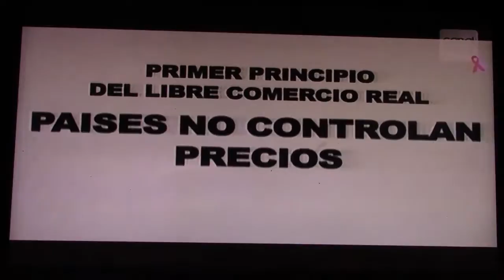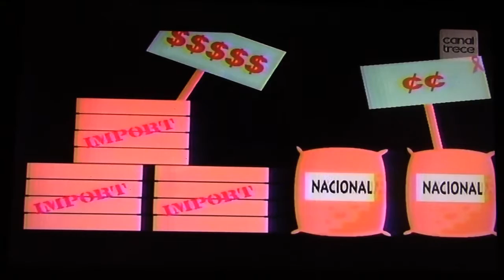TLC; Todo Lo Contrario